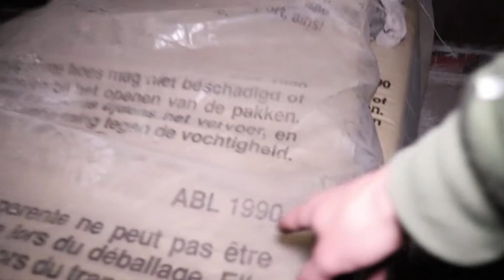The abandoned militairy medical post bunker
nederland
In deze aflevering gaan we op onderzoek in een bunker die tijdens beide oorlogen gebruikt zijn als medische dienst. We vonden er nog een baxter. Tijdens dit avontuur werden we vergezeld door urbex zuid Limburg.

                                                                ENGLISH:
In this episode we investigate a bunker that was used as a medical service during both wars. We found another intravenous drip During this adventure we were accompanied by urbex South Limburg.